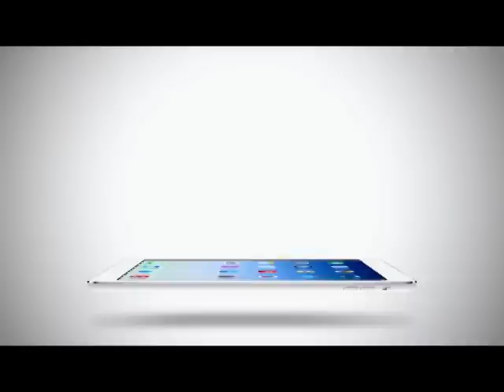Room Service News | 06-06-2558 มาร์กี้ ป๊อก พ่อค้าแม่ค้าจำเป็น